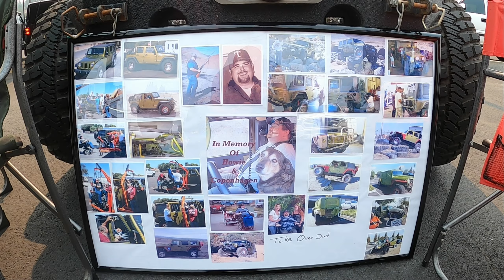Built for Adventure Overland Meet 2021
A Rock Racing Monster Truck, Overland builds, Jeeps, Toyotas, Fords, Classics and a Military trailer are some of the killer rigs out on display. Got to meet some really cool people and hear their incredible stories behind the rigs.

Hosted at the Dishman Dodge and Jeep dealership in Spokane Valley, WA.

HeavyMetalOff-Road.com

Looperman.com Music
Heavy 008 - Philblues